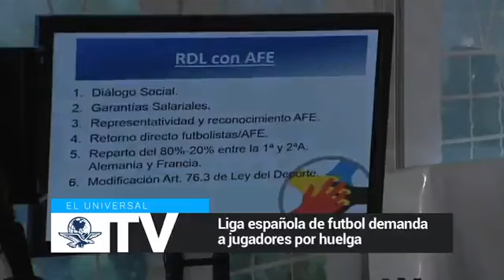Demanda Liga española de Futbol a sindicato de jugadores por huelga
El presidente de la Liga de Fútbol Profesional, Javier Tebas, asegura que la huelga convocada "es ilegal" porque el asunto es más político